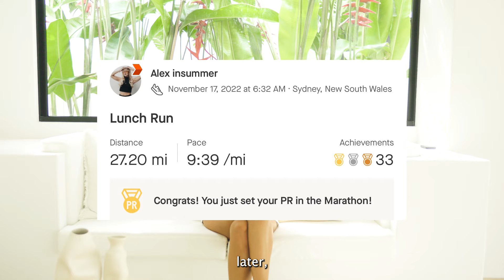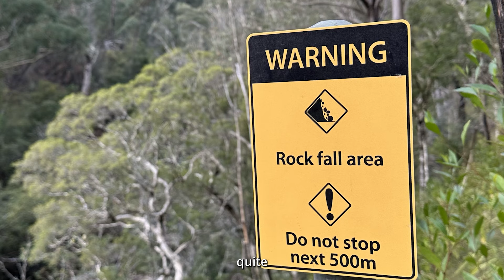Going from ZERO to an ultra marathon in 5 months | Becoming the best version of yourself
How I went from being a hot mess to running ultra marathons.

My journey of breaking bad habits, sobriety, discovering trail running and trying to become the best version of myself.

Ultra trail Tarawera in New Zealand, to Yosemite, to the Blue Mountains - I've run in some incredible places.

It's not always simple and linear, but I hope this helps anyone on their journey to ultra running, reconnecting with nature and becoming the best version of themselves